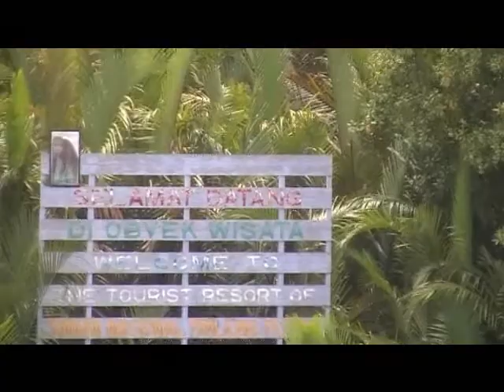Steppes: Borneo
Borneo